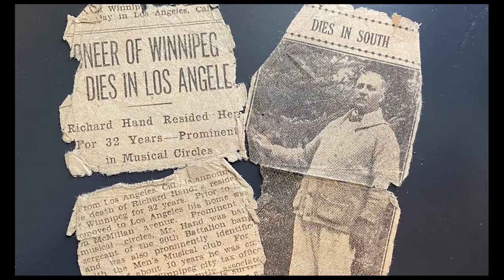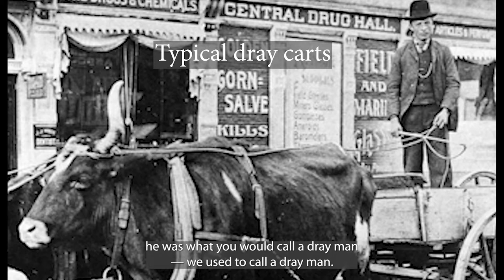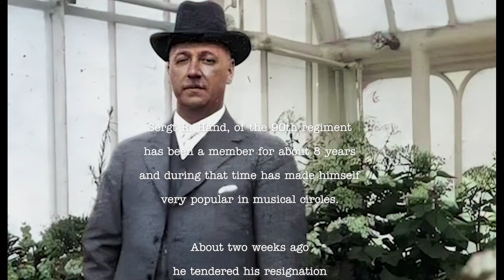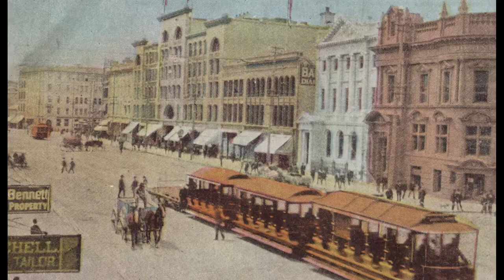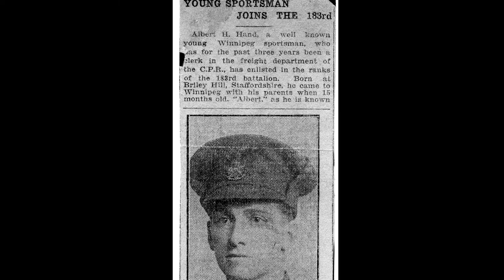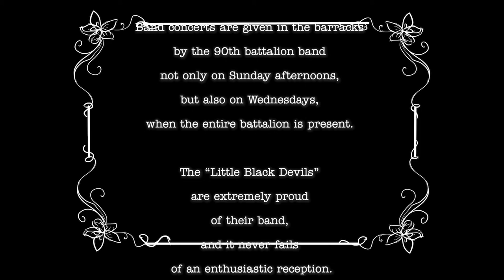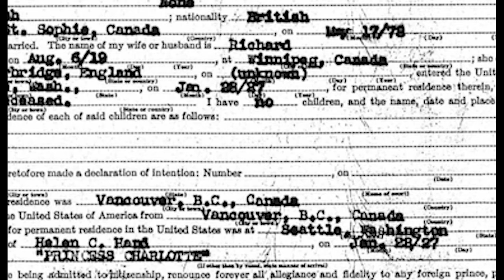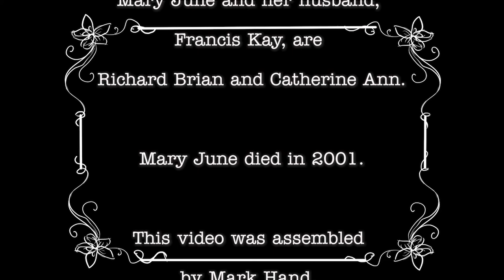History of Richard Hand (1868-1927)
A short documentary about Richard Hand originally from Stourbridge, England, a pioneer of Winnipeg, Manitoba and his family. Video created by his great grandson, Mark Hand, in 2022.